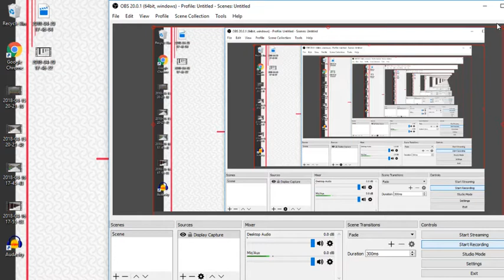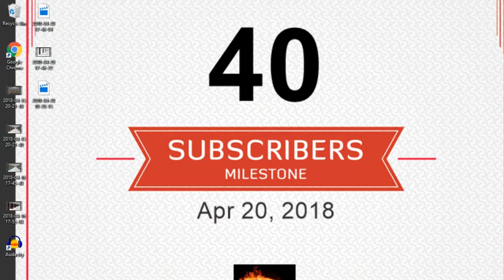Thank-you So Much..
I don' know what I would of done without all of you subscribers.. Thank-you! Other than that thank-and goodbye!!!